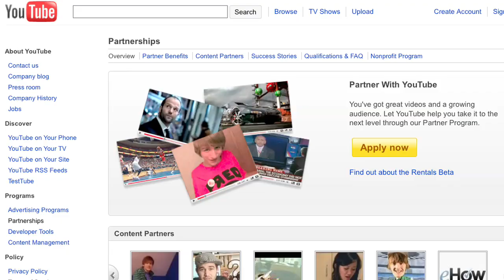MysteryGuitarMan - Joe Penna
Molly meets up with Joe Penna better known as MysteryGuitarMan on YouTube.